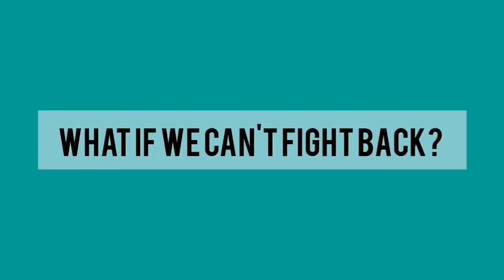Group 5 - Antibiotic Awareness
MN11602 Assignment Video - 2019

Members
GEORGINA ELSIE GREGORY
JENNA JENNIFFER DOIMIN
FLORENSY KATRIK
DIONYSIA EDNA BONNY
STEPHANIE LEE
REAVEENCY DANOL
AVA MARIE CHAN